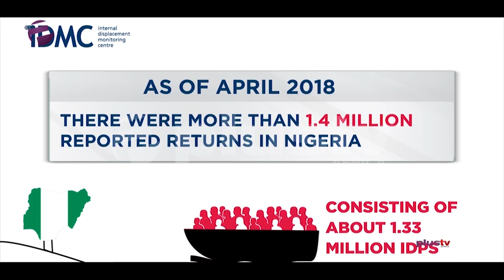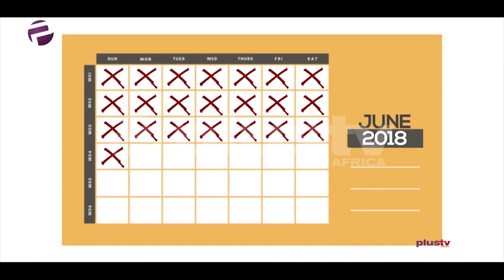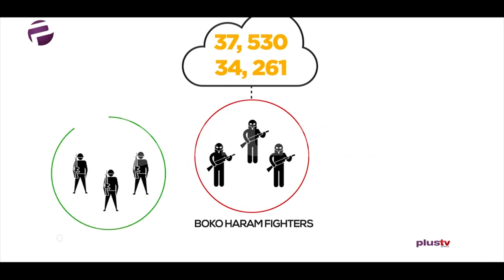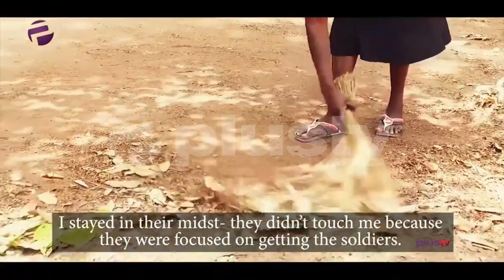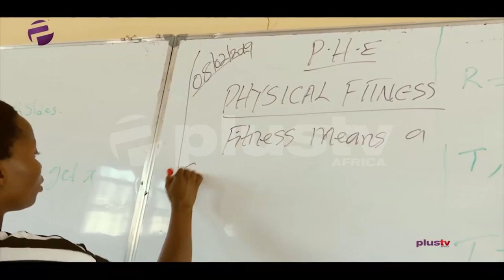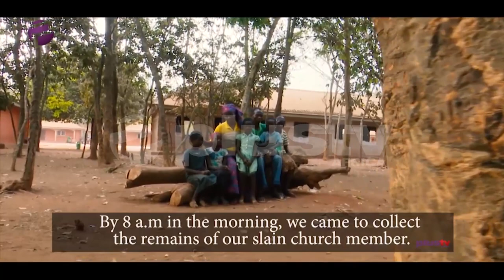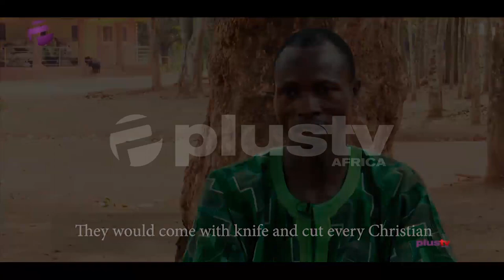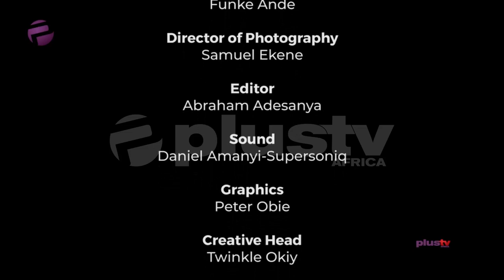SurvivingBokoHaram : Victims Share Near Death Experiences With BokoHaram (EXCLUSIVE)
The Boko Haram Insurgency has no doubt left pain and heartache to their victims. Plus TV Africa team followed the story to a camp in Benin that accommodates more than 3,000 IDPs, women, men, and children. And some of them share their stories of horror, pain and hardship exclusively to Amaka Okoye in this compelling documentary.